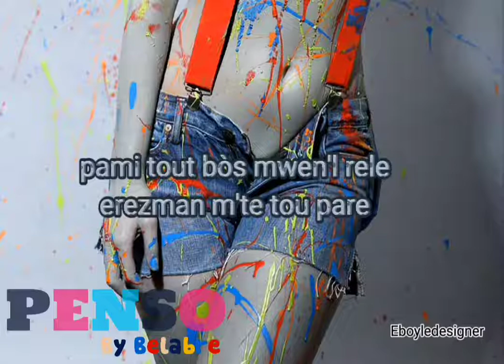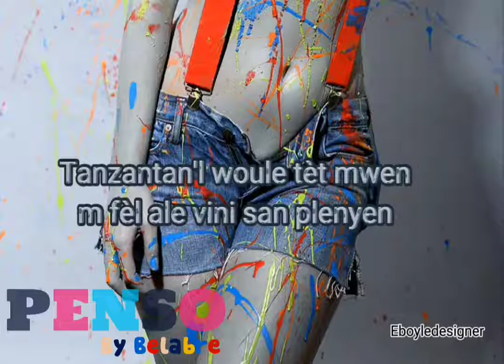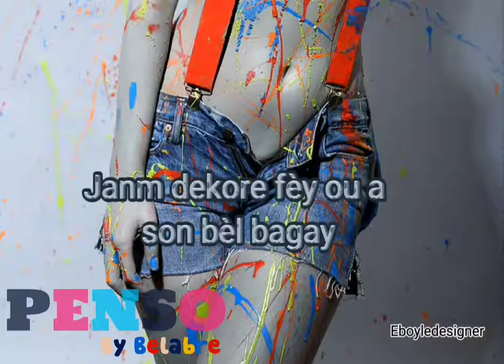PENSO BY BELABRE